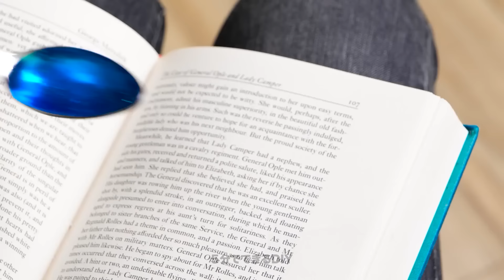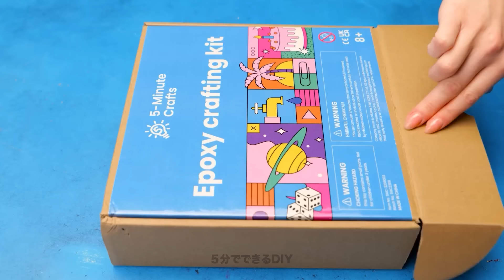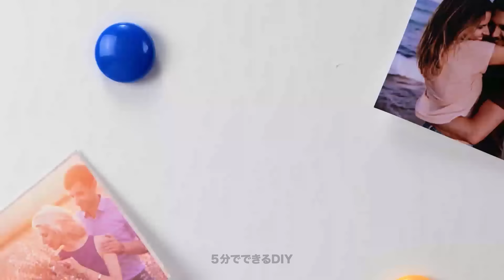手作りジュエリーで素敵に見せる方法||カラフルレジンとグルーガンDIYクラフト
レジンクラフト、グルーガン、ポリマー粘土、３Dペンを使ったDIYジュエリーはがお好きですか？それなら今日の動画をどうぞ！初心者でもプロでも、クラフトを夢に見たように素敵にする基本のテクニックや上級者テクも紹介しちゃいます！どんな材料が必要で、どんなコツやトリックが必要なのかわかりますよ！
ビーズのジュエリーから粘土の彫刻まで、ユニークで素敵な製作魂をくすぐります！それでは、クラフトを始めましょう！

00:00 レジンのスプーン型しおり
01:49 ミニデザートイヤリング
02:05スマイル絵文字ネックレス
02:57 レジンの足用マッサージ
06:01 グルーガンのヘアブラシ